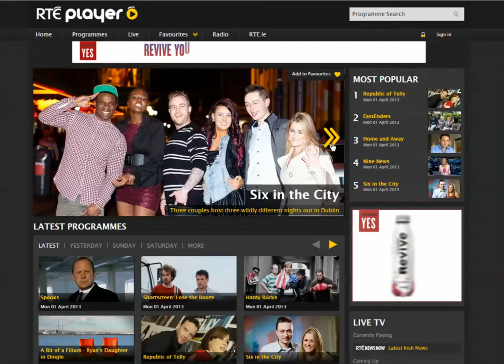RTÉ Player Lucozade 'Revive' Pushdown